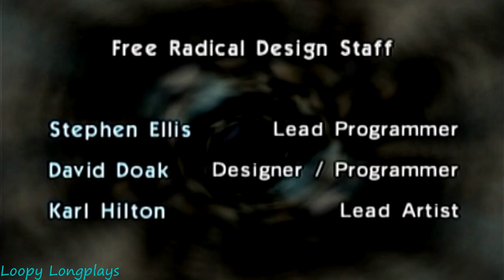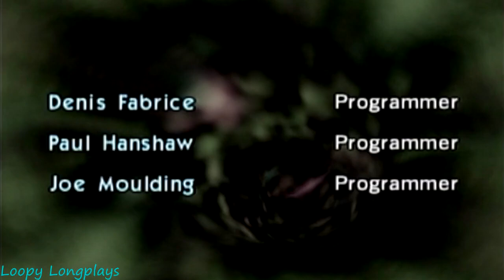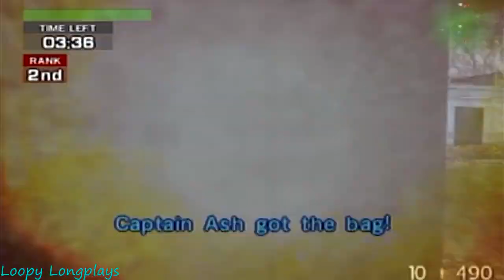Timesplitters 1 Ps2 - Longplay 100% Full Game Walkthrough Story/Challenges Unlocking All Characters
Timesplitters 1 was developed by Free Radical Design and published by Eidos Interactive. It is the first game in the TimeSplitters series (trilogy). In this longplay Jellyfish gets all characters. By completing Story mode on Hard difficulty and doing all challenges. There is some deaths but not to many. I hope you enjoy this longplay.

Gameplay recorded by Jellyfish